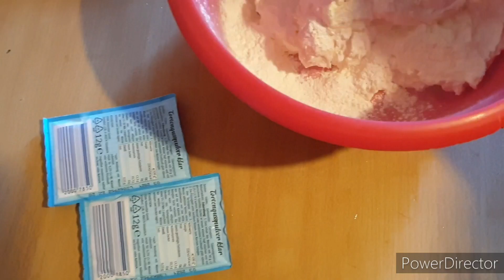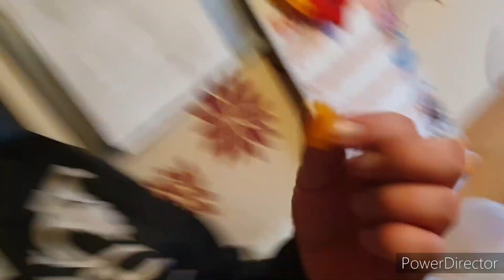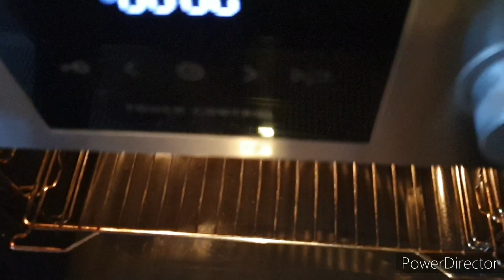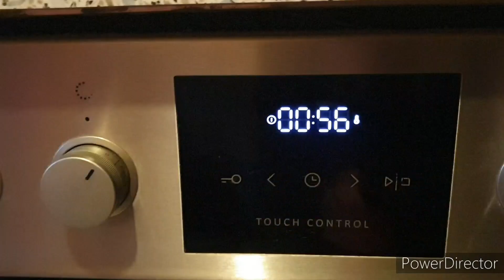Пирог " Улыбка Зятя "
Очень нежный и пышный  пирог из Творога и Мандарин.

Ингредиенты:

Приготовление: смотрите видео 😉